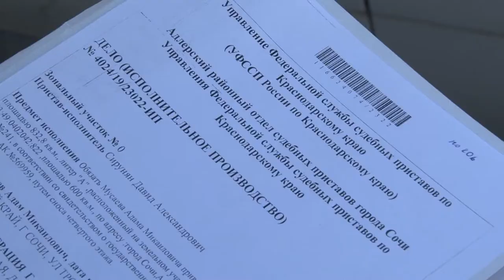В Сочи на одной улице сносят уже третий самострой. Новости Эфкате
На улице Хуторской собственник добровольно приступил к демонтажу лишних этажей.

По закону на земле, предназначенной под ИЖС, разрешено строительство максимум трехэтажного частного дома. Но собственник решил надстроить еще один этаж, сделать зону отдыха под крышей и предоставлять здесь гостиничные услуги. Лишние два этажа хотел узаконить через суд, но получил отказ. И теперь ему предстоит разобрать все, что построил не по закону.

Кровлю нанятые собственником работники уже сняли. Впереди — самая пыльная работа. Чтобы снести саму крышу и четвертый этаж, нужна спецтехника. Она должна зайти сюда в ближайшее время.